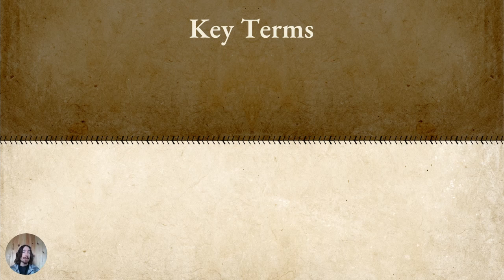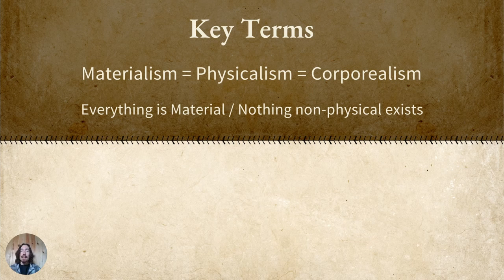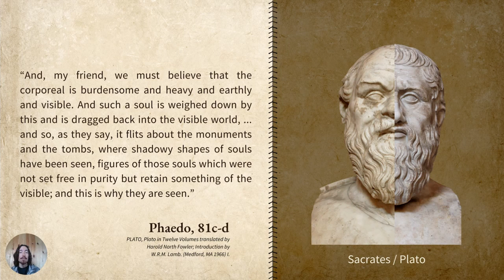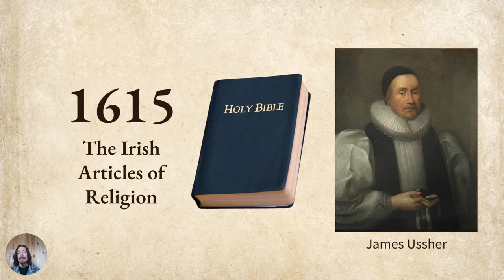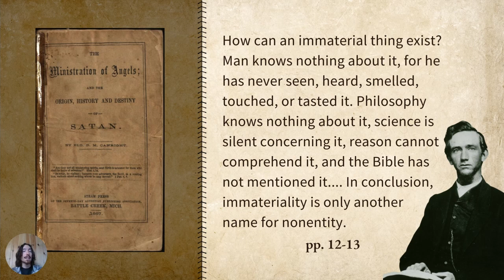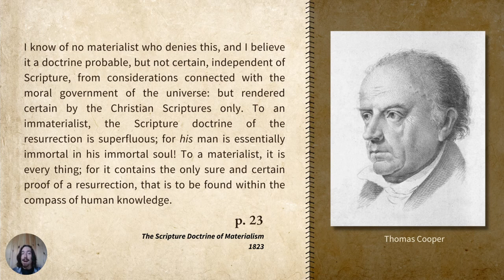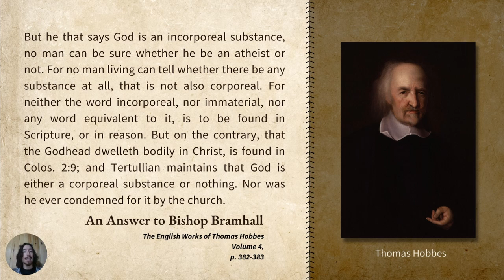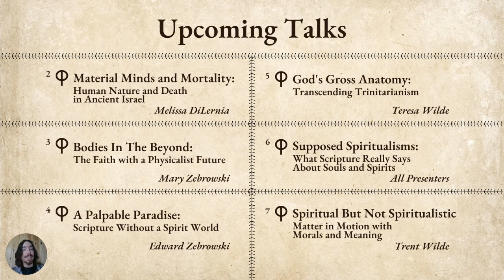Christian Corporealism: Jesus With No Non-Physical Stuff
Materialism is explained and Christian Materialism is introduced. There are, and have been, Christians who regard reality as wholly material, denying the existence of anything non-physical. We start with explaining key terms like materialism/corporealism and immaterialism/incorporealism; we then provide a historical sketch of Christian Corporealism and introduce the subject of philosophical materialism in ancient Israel (including the early Jesus movement).

Presenter: Trent Wilde

0:00 Intro
0:26 What "Philosophical Materialism" Means
1:19 Story of Jesus Picture
3:27 Principles of Learning
6:26 Key Terms Explained
20:18 Charles Wesley
22:50 Augustine of Hippo
26:16 Socrates/Plato
33:00 Homer's Odyssey
34:45 Recap of Key Terms & Core Beliefs
42:13 Bibles and Other Texts
50:22 Christian Corporealism (A Reverse History)
52:14 First-generation Seventh-day Adventists
58:36 George Storrs
1:02:28 Henry Bradshaw Fearon
1:05:55 Thomas Cooper
1:09:44 Thomas Jefferson
1:12:39 Joseph Priestley
1:16:47 Thomas Hobbes
1:25:47 Origen
1:33:35 Summary and Upcoming Talks

WEB = World English Bible
NABT = Not A Bible Translation

Thomas Jefferson to Thomas Cooper, Dec. 11, 1823

Thomas Jefferson to John Adams, Aug. 15, 1820

Thomas Hobbes, The English Works of Thomas Hobbes, Vol. 4, including "An Answer to Bishop Bramhall's Book" and "Considerations Upon the Reputation, Loyalty, Manners, and Religion of Thomas Hobbes"

For further reading on the topic of this video and the series, we recommend Are You Minding What Matters? by Trent Wilde